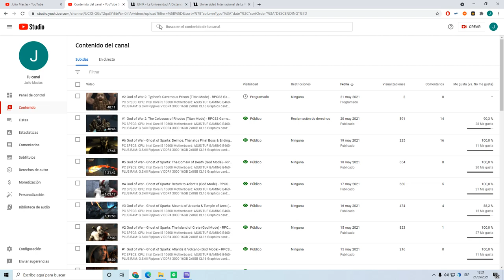#5 God of War 2: Euryale & Perseus Boss Fights (Titan Mode) - RPCS3 Gameplay (60 FPS)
PC SPECS:

CPU: Intel Core i5 10600
Motherboard: ASUS TUF GAMING B460-PLUS
RAM: G.Skill Ripjaws V DDR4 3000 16GB 2x8GB CL16
Graphics card: EVGA GeForce GTX 1060 3GB GDDR5 SC
Storage:
SSD 1: KIOXIA-EXCERIA SATA SSD (250GB)
SSD 2: ADATA SX8200PNP (500GB)
Hard Drive: Seagate Barracuda ST3500418AS (500GB, 7200RPM)

RPCS3 last build availiable, default settings, except for Resolution Scale: 150% (1920x1080) and Anisotropic Filter: 16x

If you are willing to support me, I could use your aid with a little donative. In that way, In this way I would be able to upgrade my PC Setup (mainly CPU for RPCS3) in order to bring you better quality videos in the future (it can be as much as you want, even pennies, everything helps :D) (Paypal donation link below)